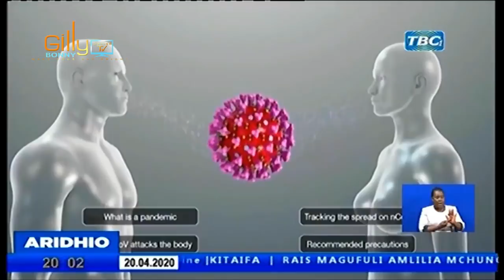Taarifa nyingine nzito tuliyoipata usiku huu, Wagonjwa wa CORONA Wameongezeka/Serikali Yawatangaza